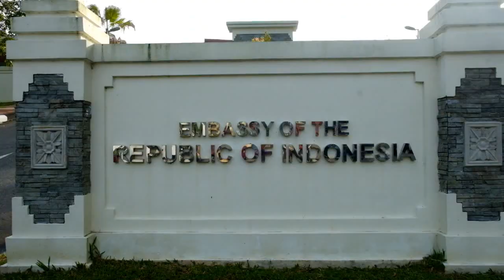#36 UVLOG: LEBARAN DI KBRI BANDAR SERI BEGAWAN -- ADA SAHABAT PALESTINA YANG IKUTAN JUGA!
Hi my name is Loody, I'm an Indonesian living and working in Brunei. I'm using my channel to share some and more experiences to the world.

Kali ini vlognya tentang Lebaran di KBRI Bandar Seri Begawan. Setiap tahunnya KBRI mengadakan sholat Id berjamaah denagn WNI di Brunei Darussalam, dan tiap tahun selalu rame dan jumlah WNI yang dateng selalu diatas 1.000 orang.
Buat kalian yang lagi ada di Brunei dan belum pernah ikut sholat Id di KBRI, coba deh tahun depan ikut pasti berasa pulang kampung hehehe...

Semoga vlog kali ini bisa ngasih manfaat ya buat kalian :D

Ask me if you are wondering about this and that.